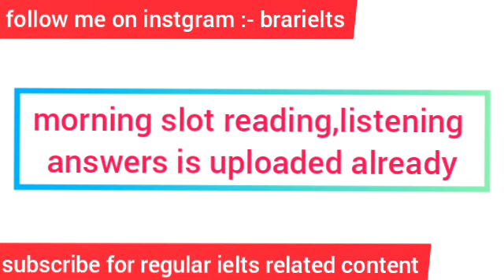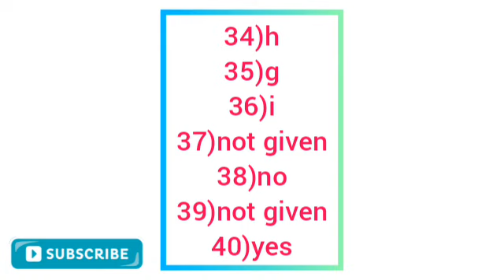7 August evening slot reading answers brarielts (listening answers is uploaded already on channel)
How to improve your ielts reading by using this trick within 2 weeks+ reading best material

follow me on instgram: brarielts